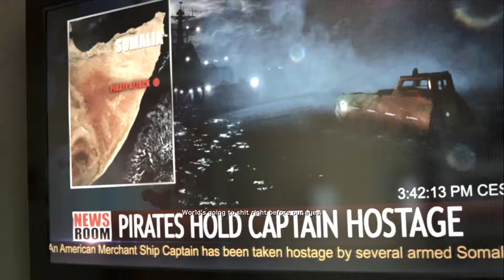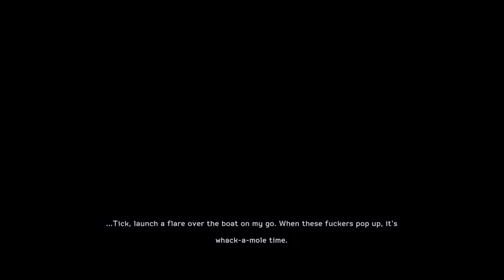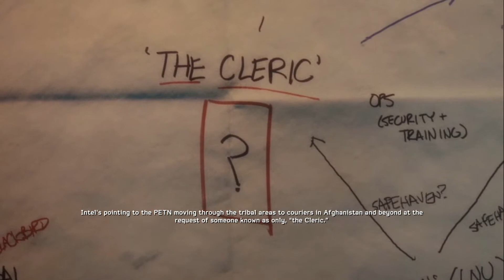LetsPlay!: Medal of Honor: Warfighter; Mission 7-8 (Hat Trick/Finding Faraz) with commentary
yay! another upload. apparently I rendered this a week ago and forgot I did it:( anyway this installment brings with it a gameified version of the real life "seals give pirates a case of the bullet-through-brain-itis" that they ever so deserve. I sometimes wonder about the legality of representing real life events like this but whatever. Finding Faraz is a more typical fps level, find some dude, run over here, so this thing here. typical level in a typical game.